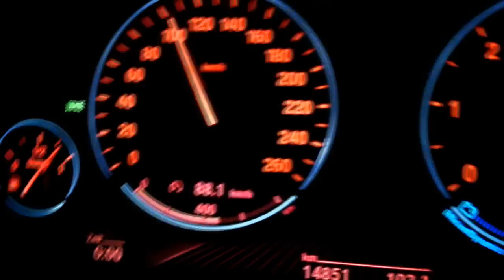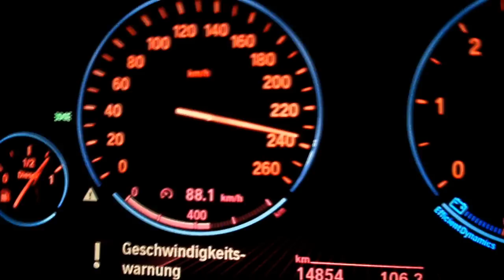BMW 530d xDrive (F10) - 0-240 km/h full Acceleration on the Autobahn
Full accceleration of a BMW 530d xDrive (258 HP) on the German Autobahn. Top speed is limited to 240 km/h due to winter tyres.

Volle Beschleunigung mit einem BMW 530d xDrive (258 PS) auf der Autobahn. Höchstgeschwindigkeit ist wegen der Winterreifen auf 240 km/h limitiert.